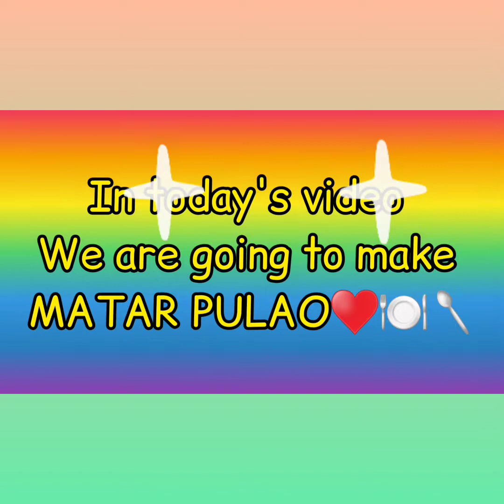MATAR PULAO /TASTY /BY - COOK GOOD FOOD